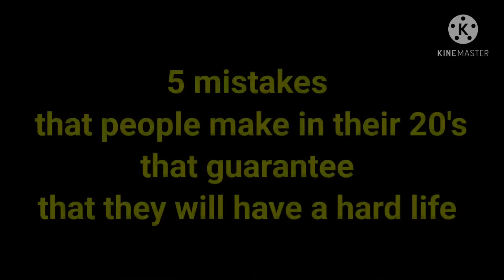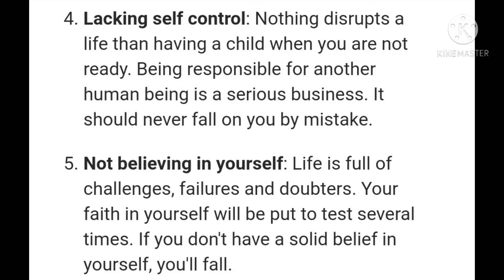What are the 5 mistakes that people make in their 20's that guarantee they will have a hard life?